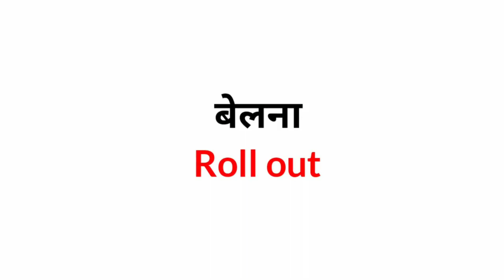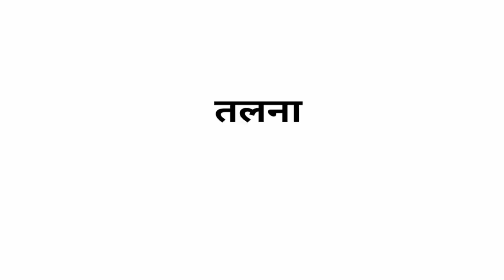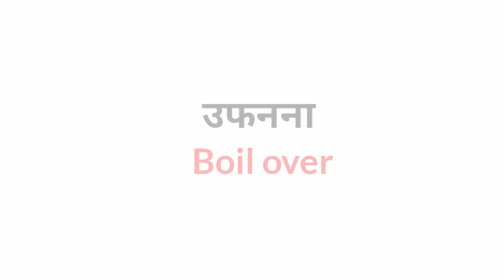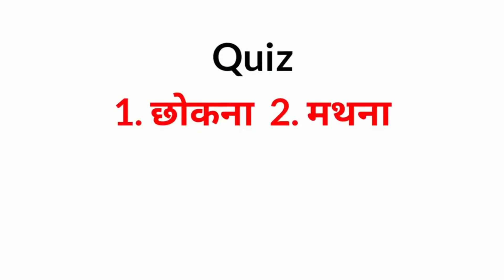Daily English Speaking Word with Hindi Meaning | Common English Words | English Vocabulary | Lesson3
In this VIDEO: I have taken some common words that every English learner should know, I am pretty much assured that you will something new out of these words.
Apart from Daily Use Words or Sentences, I have been posting videos regarding IELTS Listening, IELTS Vocab, IELTS Cue-cards.

LearnEnglishwithRebecca[engVid]
EnglishLessonswithAdam-LearnEnglish[engVid]